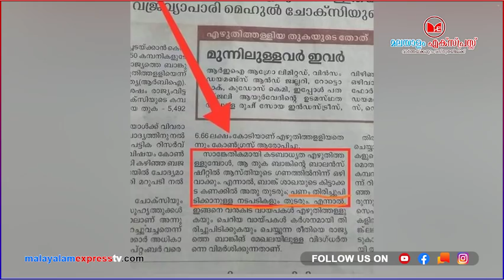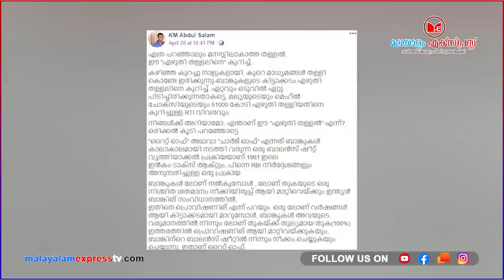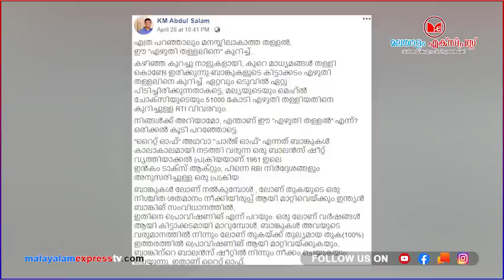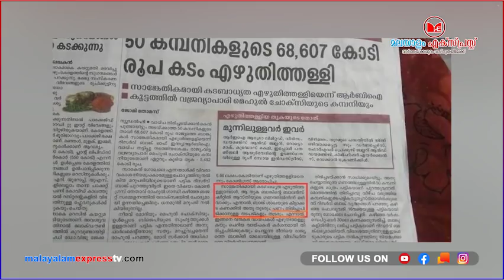മോദിക്ക് ആപ്പടിക്കാൻ നോക്കിയതാ.. ചീറ്റിപ്പോയി!!!